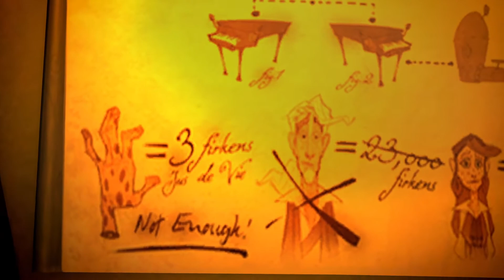PlayThrough Tales of Monkey Island #14 - Chapter 4 - First and Second Course (No Commentary)